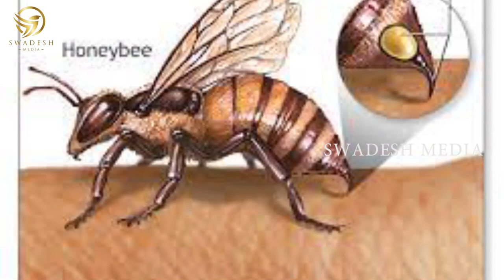ಜೇನು ಕೃಷಿ ಮಾಡುವುದು ಹೇಗೆ? ಇದರಿಂದ ಆರ್ಥಿಕವಾಗಿ ಹೆಚ್ಚು ಲಾಭ ಪಡೆಯುವ ವಿಧಾನ?